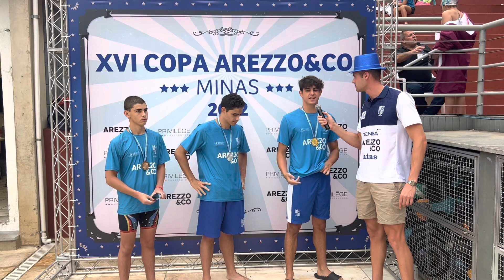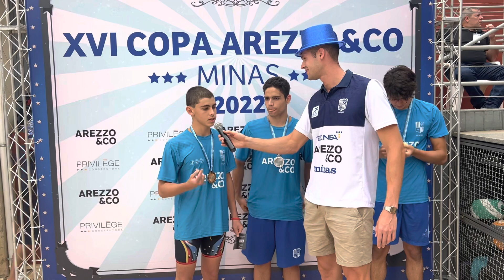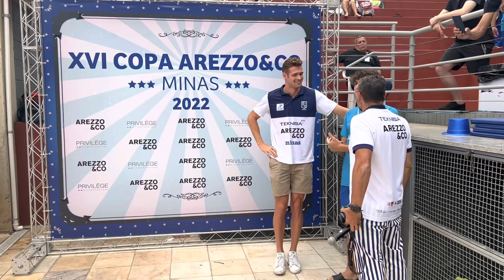27 de agosto de 2022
Copa Minas 2022